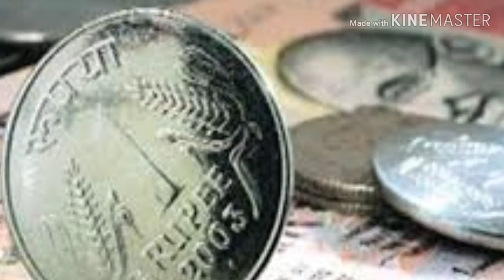आर्थिक समस्याओं का समाधान||मात्र 21 दिनों सिर्फ एक उपाय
ये जानकारी शास्त्रों में से ली गई है 🦉 शास्त्र में हजारों प्रयोग का वर्रणन मिलता है |